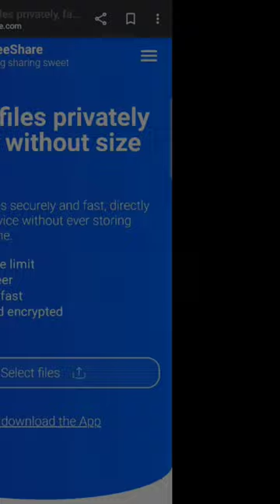SECRET 🤯 Useful Websites To Transfer Large Files